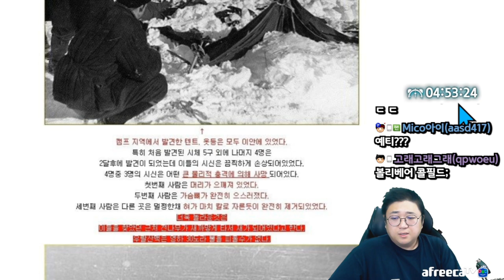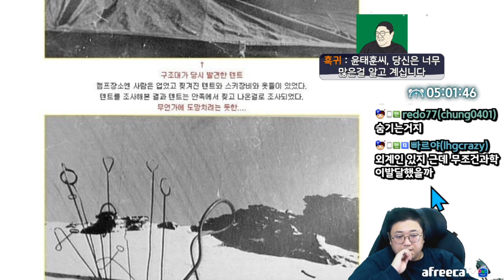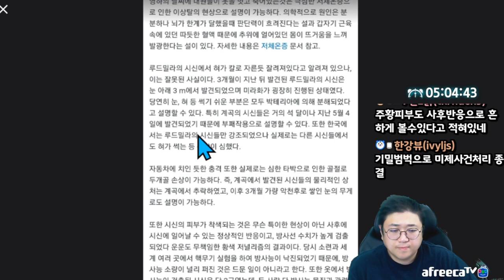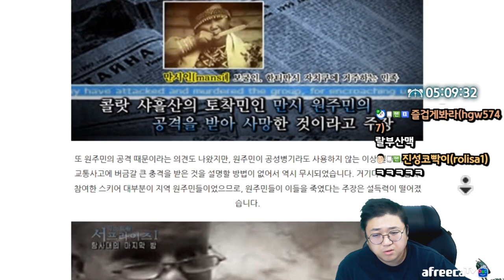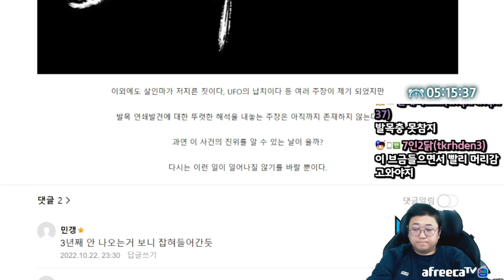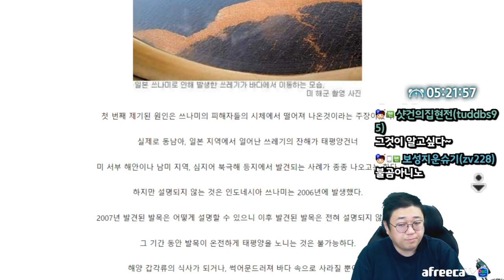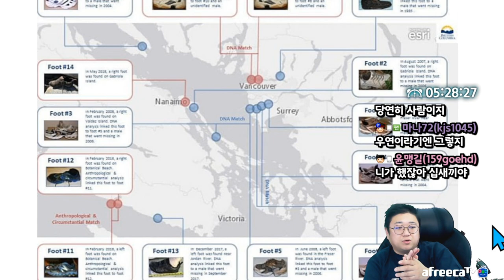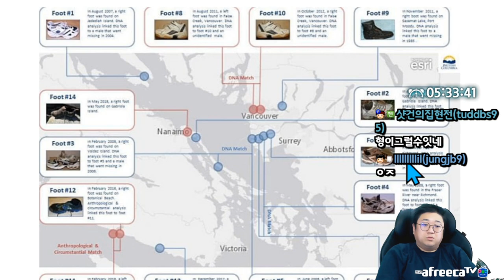우랄산맥 오지에서 무슨일이 있었던걸까?? (22.11.13-7)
[음원출처]